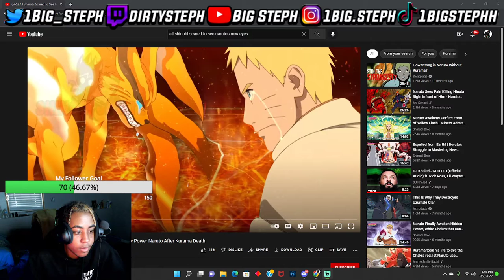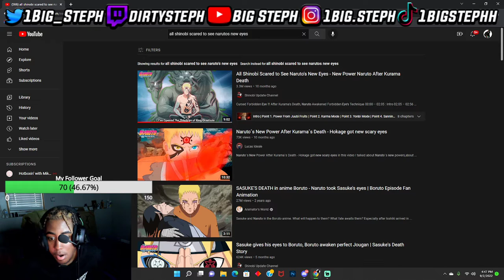This Ain’t What I Thought It Was Big Steph Reacts To All Shinobi Scared To See Naruto’s New Eyes